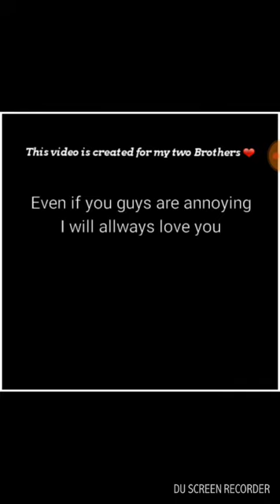Brother |Kodaline|| Music video||JuF4D3 [Gatcha Studio]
Hai Guys!
This video is created for my Brothers!
I hope they will watch this.
Love ya all!
Recorded with DU screen recorder for Android
Thumbnail made with Thumbnail Maker
Attention:
Listening with Headphones is better 😂